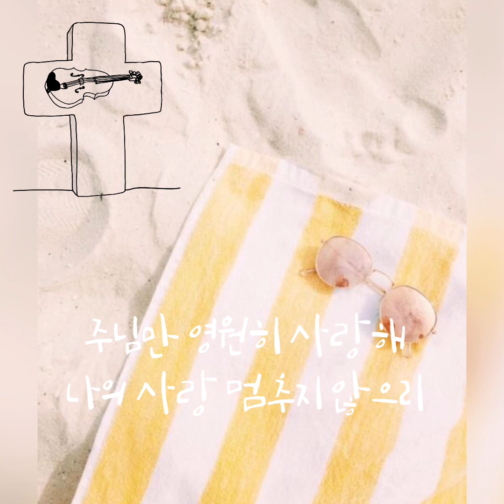이 세상의 부요함보다 🥁 Better than Life / 바이올린 찬양 [365찬양 yoojin Baik]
Better than the riches of this world
Better than the sound of my friend's voices
Better than the biggest dreams in my heart
And that‘s just the start
Better than getting what I say I need
Better than living the life I want to
 Better than the love anyone could give
Your Love is
You hold me now in Your arms
And never let me go
You oh, Lord make the sunshin
and the moonlight in the night sky
You give me breath and all Your love
I give my heart to you because
I can't stop falling in love with You,
I‘ll never stop falling in love with You

(자료를 올려 주셔서 함께 찬양할 수 있도록 해주신 연주자님께 특별히 깊이 감사 드립니다.🤍)